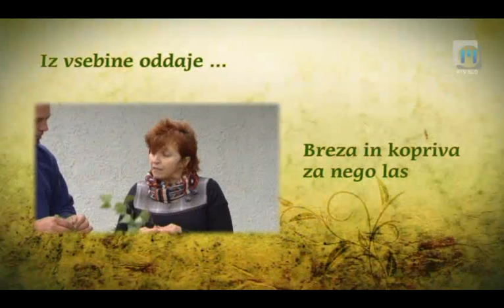Na vrtu TV Maribor 8.6.2013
1. Breza in koprive za nego las
Dragica in Sebastjan boste liste breze in narezane nadzemne dele koprive prelila z domačim jabolčnim kisom in 90% alkoholom. Pripravka uporabljamo za nego las. Koprive pa so zelo uporabne tudi pri zaščiti vrtnin - kot škropivo in gnojilo.

2. Baldrijanov pripravek
Vrtnine, ki letos zaradi hladnejšega vremena zaostajajo v rasti, je v teh dneh dobro poškropiti z baldrijanovim pripravkom. Pripravil ga je biodinamik Slavko Turšič.

3. Nasad kot rojstnodnevno darilo
Ko kombiniramo rastline, ki krasijo balkone in okenska korita, sestavljamo tiste, ki se med seboj dopolnjujejo po barvi, strukturi in načinu rasti. Nasad je lahko narejen tudi le iz rastlin, ki so nam všeč zaradi barve in oblike listov. Irena in Jelka sta v korito tako posadili delno prevešajočo se okrasno koprivo in novo sorto bršljanaste grenkuljice oziroma glehome. Uporaben bo nasad majarona, sivke, žajblja, bazilike, pehtrana in peteršilja, sladka in dišeča pa kombinacija sivke in jagod. Nasad v sodobnih posodah je tudi domiselno rojstnodnevno darilo.

Na vrtu na Televiziji Maribor vsako soboto ob 17:10 in ponovitev v nedeljo ob 9:35. Bodite z nami tudi vi... Twitter @TVMaribor I FB I Splet